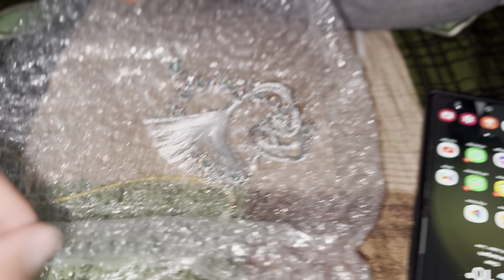Meesho to Kiti shopping 🛍️|| Jwellery Bahut Ghaint Aai || Viah Lai Jutti Lai Sangrur Ton